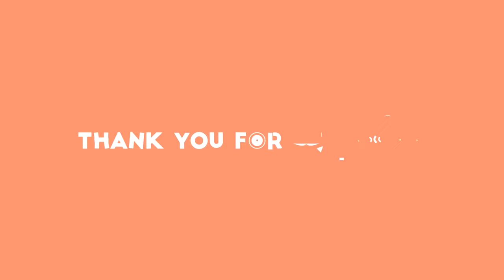Bon Jovi Rock in Rio 2023 FULL CONCERT 1080p Bon Jovi Nonstop Songs Playlist 2023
COLLECTION OF THE BEST ROCK LIVES OF ALL TIME !